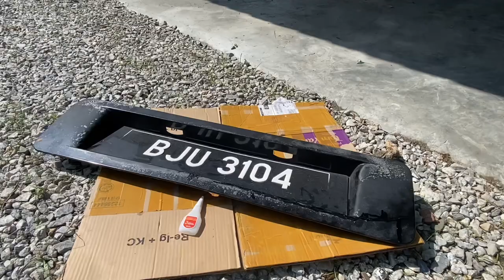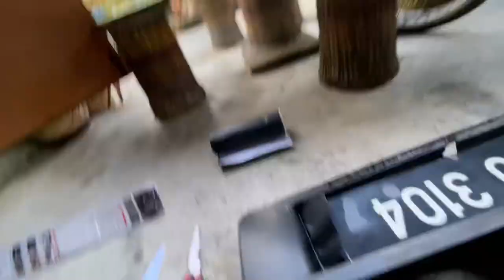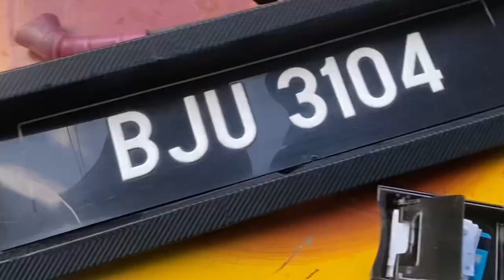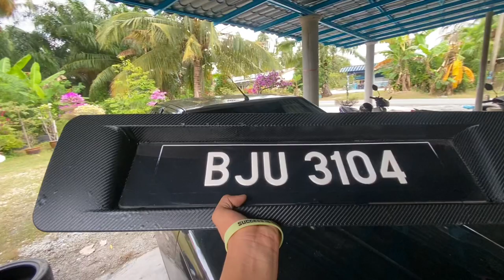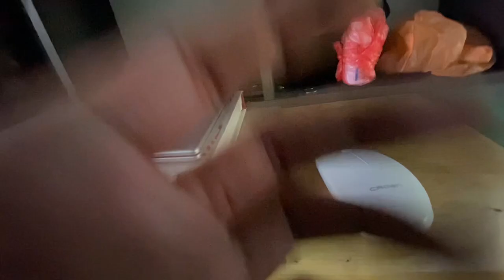Balut mounting plate pakai sticker DIY je!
Assalamualaikum pape pm, barang DIY